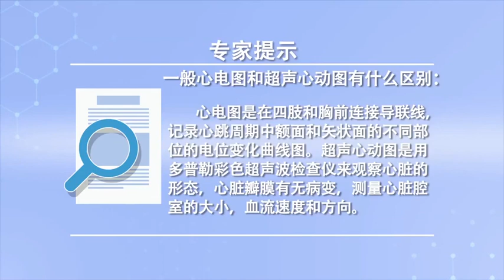一般心电图和超声心动图有什么区别 吴玮 吉林省脑科医院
心电图是在四肢和胸前连接导联线，记录心跳周期中额面和矢状面的不同部位的电位变化曲线图，分析这些图形可了解心脏跳动节律、频率、心电传导、心肌供血是否正常；超声心动图是用多普勒彩色超声波检查仪来观察心脏的形态、心脏瓣膜有无病变、测量心脏腔室的大小、血流速度和方向；超声心动图检查就是我们利用特殊的彩超源仪器，通过探头通过这种声学的方式把探头放到指定的区域，通过声学的检测方法去检测心脏整个的结构，包括出动脉、肺动脉、主肺动脉二尖瓣、三尖瓣看看这些的结构，首先是心房、心室与主动脉、肺动脉的大小、心脏各瓣膜开放、关闭是否正常，有无二膜的反流、瓣膜的生物等等。

What's the difference between general ECG and echocardiography
Electrocardiograms connect leads between the extremities and the chest, Record the potential change curves of different parts of frontal and sagittal planes in the heart beat cycle, By analyzing these figures, we can know whether the heart beat rhythm, frequency, ECG conduction and myocardial blood supply are normal; Echocardiography is to observe the shape of the heart, whether the heart valve has pathological changes, and to measure the size of the heart cavity, blood flow velocity and direction; Echocardiography is that we use a special color ultrasound source instrument, By means of this acoustic method, the probe is placed in a designated area, The whole structure of the heart is detected by acoustic detection, Including the outflow artery, pulmonary artery, main pulmonary artery, mitral valve and tricuspid valve, First, the size of atrium, ventricle, aorta and pulmonary artery, and whether the opening and closing of heart valves are normal, Whether there are two membrane reflow, valve biology and so on.